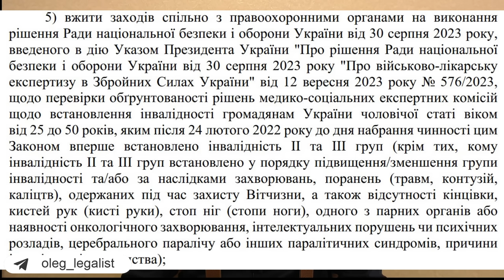Отсрочка по инвалидности и переогляд.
Закон 3633 (законопроект 10449) предусмотрел отсрочку для лиц с инвалидностью (п.2 ч.1 ст.23 закон про мобилизацию). Отсрочка инвалидам предоставляется независимо от группы инвалидности. Чтобы подтвердить свое право на отсрочку от мобилизации во время военного положения, нужно предоставить в тцк и сп справку мсек.
В переходных положениях нового закона о мобилизации говорится про переогляд инвалидов.
Кто подлежит проверке: мужчины от 25 до 50 лет, которым инвалидность установлена впервые в период с 24.02.22 до 18.05.24.
Не подлежат переогляду те, кому инвалидность установлена в связи с:
1.Защита Украины
2. отсутствие конечности
3.онкология
4.интеллектуальные
и психические расстройства
5.паралитические синдромы
6.инвалиды детства
Также не подлежат проверке те, кому в этот период инвалидность понижена/повышена.
🔗Посилання на банку
💳Номер картки банки
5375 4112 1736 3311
00:00 Отсрочка по инвалидности
01:22 документы о праве на отсрочку
02:36 переогляд инвалидов
03:03 кого отправят на переогляд
05:50 причины инвалидности и проверка
07:23 порядок переогляду инвалидов